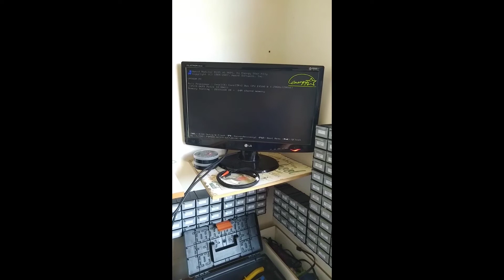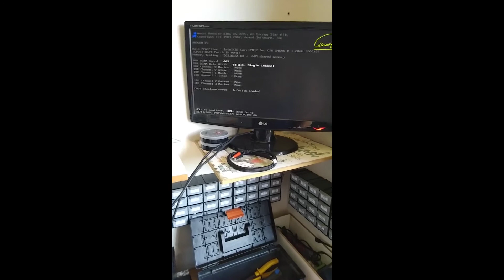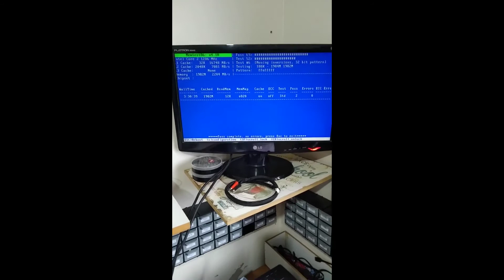Consertando uma Placa Mãe de um Computador Antigo.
Olá Pessoal!
Este é o primeiro conteúdo relacionado a informática que trago aqui no canal. Cliente trouxe o seu PC e disse que o mesmo parou de dar vídeo. Ele ligava não gerava imagem no monitor. Então, em bancada eu fiz a análise e o resultado está no vídeo.
Espero que curtam este tipo de conteúdo. Quem chegou agora no canal, eu aconselho a ver os meus outros vídeos postados, pois já tem bastante conteúdo legal de eletrônica disponível!
Mais informações sobre o conteúdo daqui do canal é só meu seguir no blog eletricidadeeletrica.blogspot.com. Lá tem tudo detalhado os conteúdos postados em textos explicativos, fotos e esquemáticos.
Me siga também no Instagram: @eletricidadeeletrica.
Eu agradeço a atenção de todos e nos vemos no próximo vídeo!

Luiz Cherem - Técnico de Informática e Eletrônica - Criador do Blog Eletricidade Elétrica e do canal do Youtube Luiz Cherem - Eletricidade Elétrica